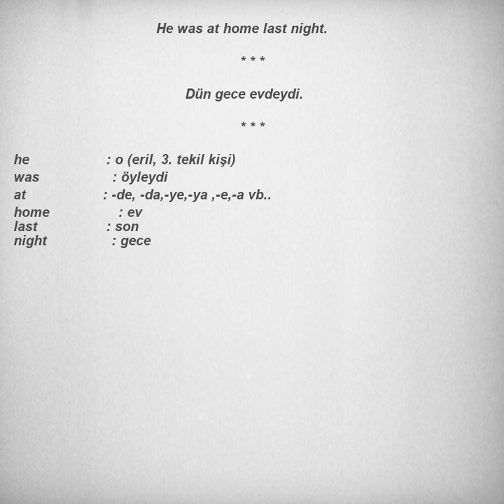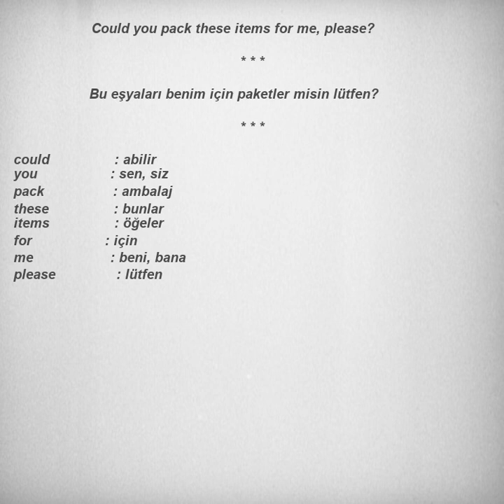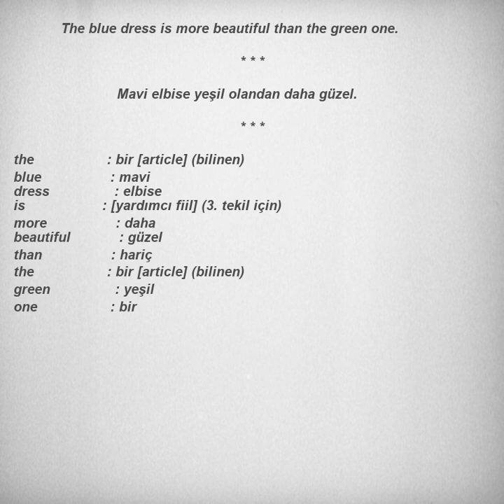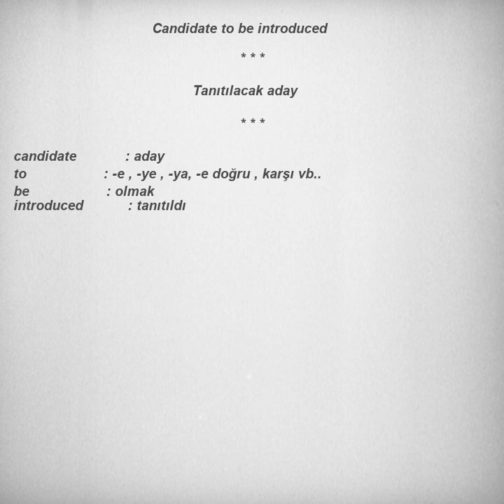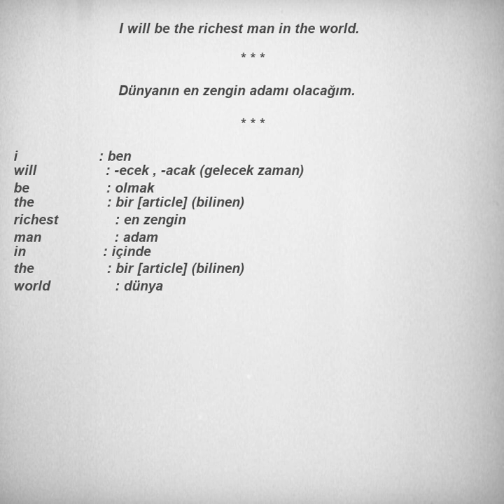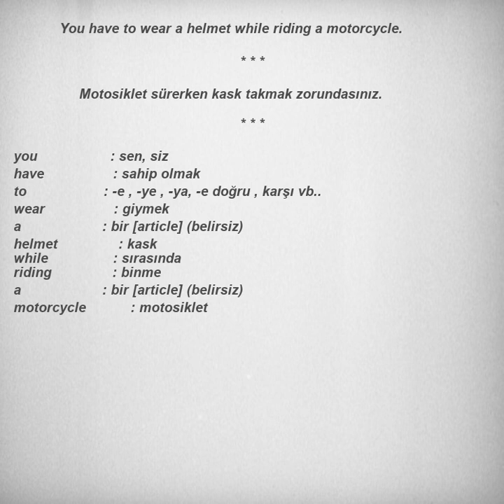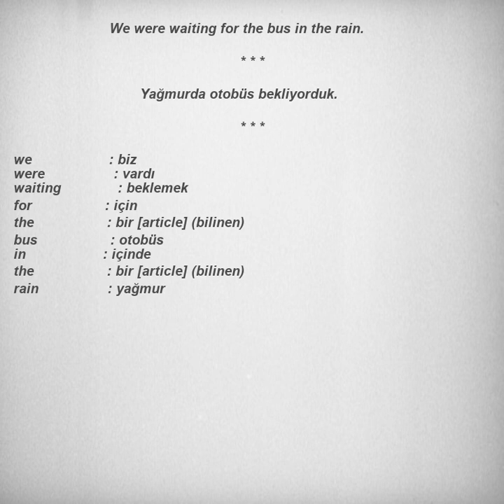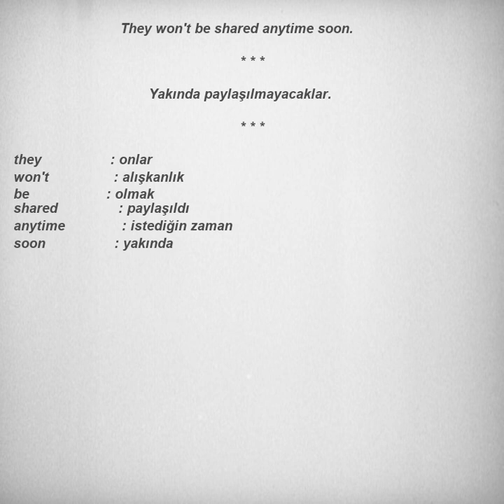İngilizce Türkçe Çeviri | Kolay, Hızlı ve Kalıcı İngilizce kelime öğrenme çalışması